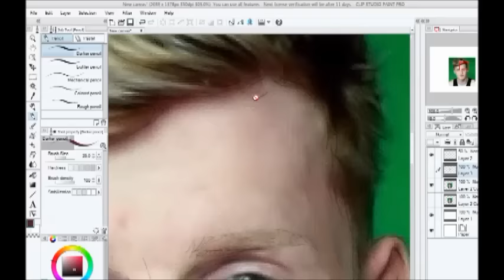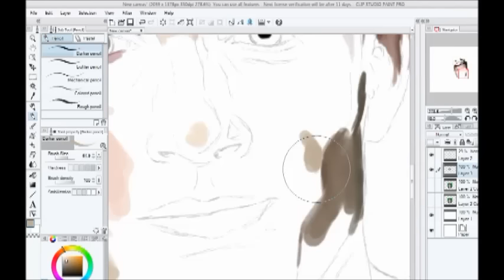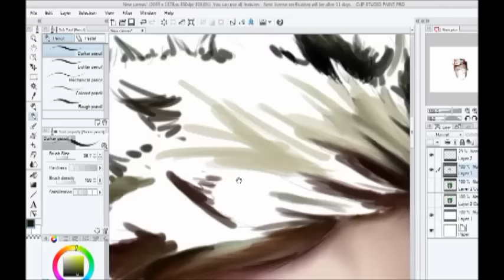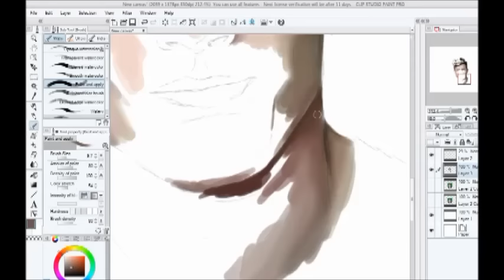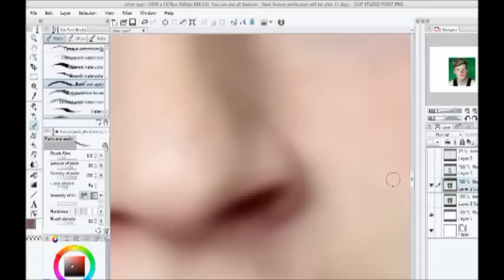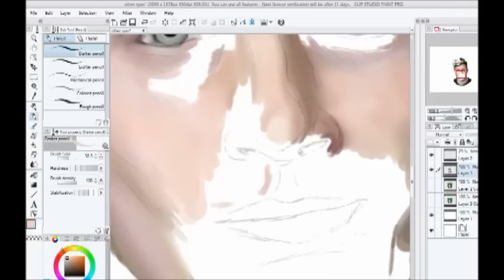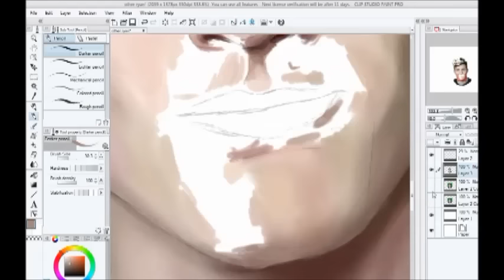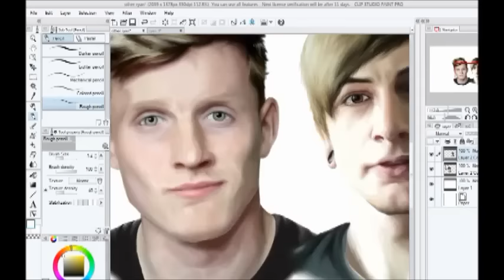8Bit Other Ryan Speedart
My Fanart of Other Ryan from 8BitGaming!u used Clip Studio Paint Pro and The Wacom Intuos Manga Touch&Pen Small.